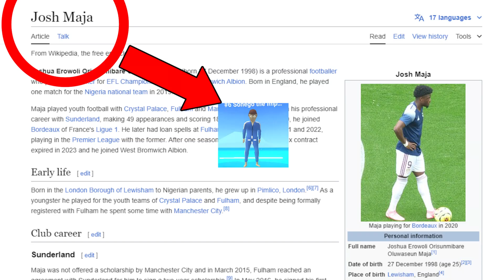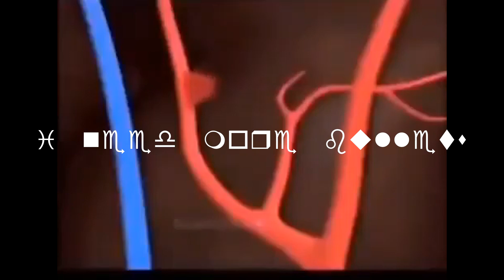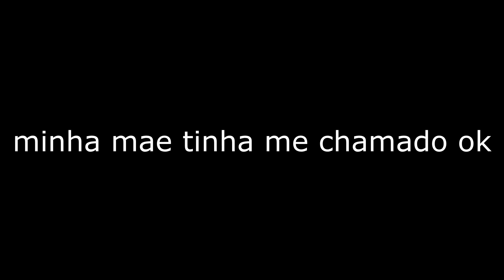Joguei crab game com mendigos do meu servidor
I need more bullets

shitpost,crab game,meme,pro,crab game funny,monkey gameplay,xd,i need more bullets,amigos jogando,jogo de parkour,gmaeplay engraçada